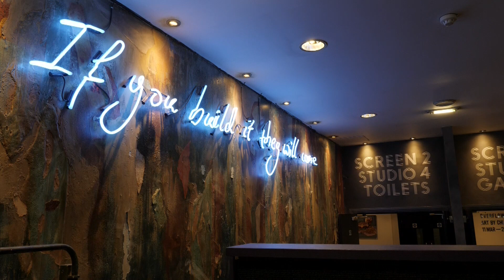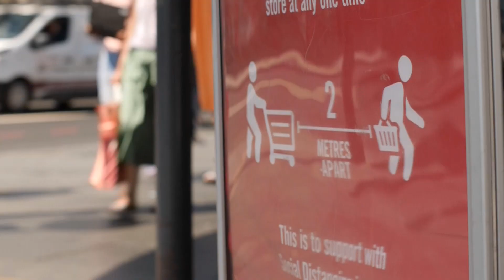Coronavirus: El 4 De Julio Reabren Bares Y Cines En Inglaterra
➡️ Vea las últimas noticias de Sky News en español suscribiéndose aquí: shorturl.at/cjrD9 Los bares, peluquerías y cines están entre los negocios que pueden reabrir sus puertas el 4 de julio en Inglaterra, luego de que el primer ministro flexibilizara las reglas.

Muchos se alegraron con la decisión de Boris Johnson de reducir la regla de distanciamiento social de dos metros a “un metro más”.

A otros comerciantes les preocupa cómo sobrevivirán con una capacidad reducida, mientras que el gobierno relaja su programa de ayudas.

Para ver otros contenidos, visita y descárgate nuestras aplicaciones